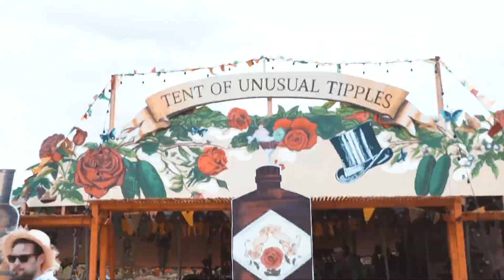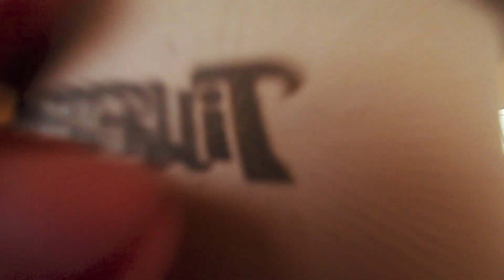WONDERFRUIT FESTIVAL AFTERMOVIE (THAILAND'S BURNING MAN) TRAVEL VLOG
We travelled to Pattaya to attend Wonderfruit; one of South East Asia's biggest music festivals, known to be thought of as Asia's 'Burning Man'. Watch as we attend numerous workshops during the day such as; Yoga, meditation, gong baths and even a yolo orgasm workshop. Of course we end the night by partying to the AM. Check out the after movie :)